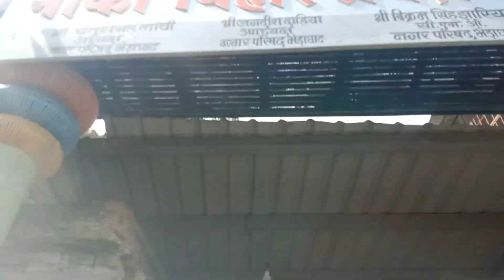Marble Rocks Bhedaghat l Popular Boating destination of Madhya Pradesh l Bhedaghat Boating Point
The Marble Rocks is an area along the Narmada River in central India near the city of Jabalpur; in Bhedaghat of Jabalpur District, in the state of Madhya Pradesh. The river has carved the soft marble, creating a beautiful gorge of about 8 km in length. It is a popular Indian tourist destination.

Narmada Marble Rocks BhedaghatBoatingPoint HowmuchistheboatingchargeinBhedaghat?